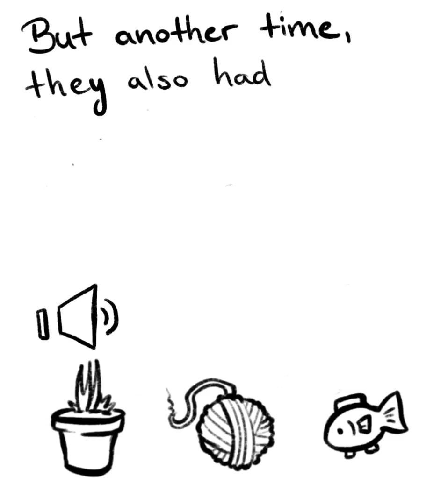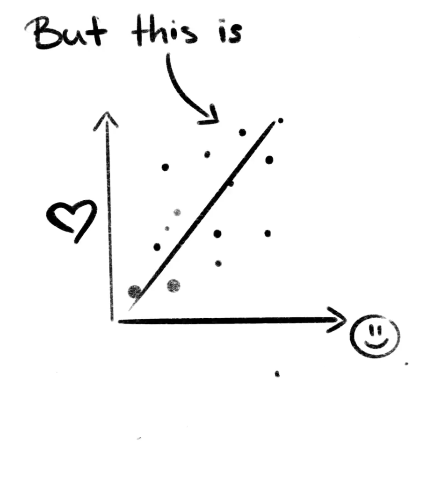Explaining beauty with cats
We all know what it feels like to experience beauty. But at the same time it's also a complete mystery. In this little video, I explain a few key facts about beauty based on the research I have been doing with Denis Pelli and our lab in the past 5 years.

Want to know all the nit-gritty details?
Here are the links to the articles that are covered in the video: